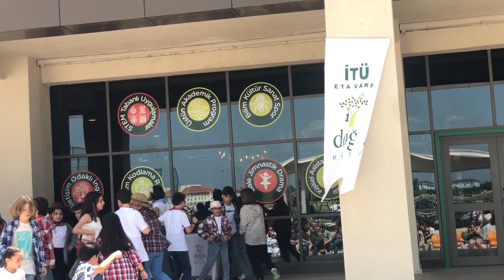Doğa Koleji 28.05.2022 Yılsonu dans Su ikiz IMG 2046